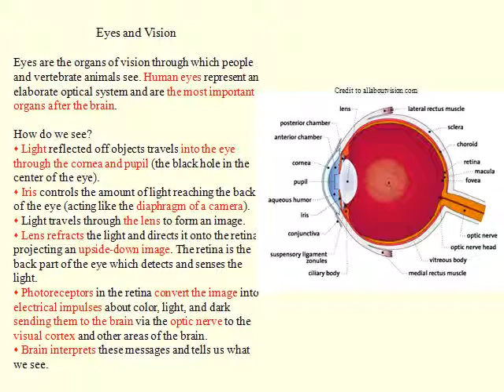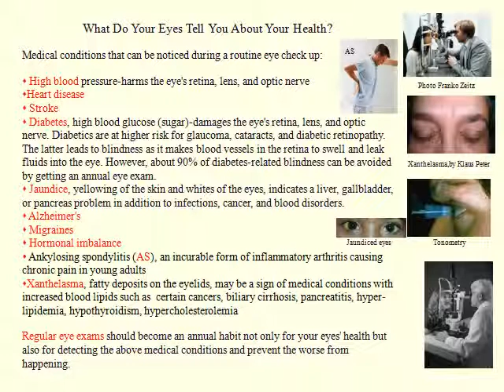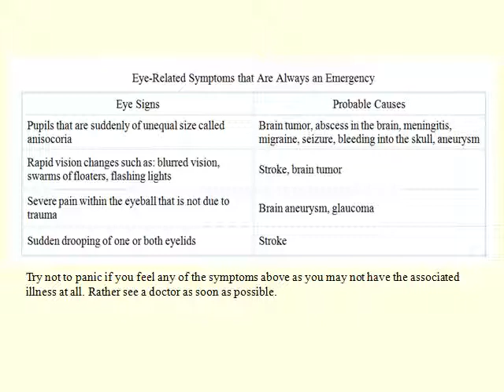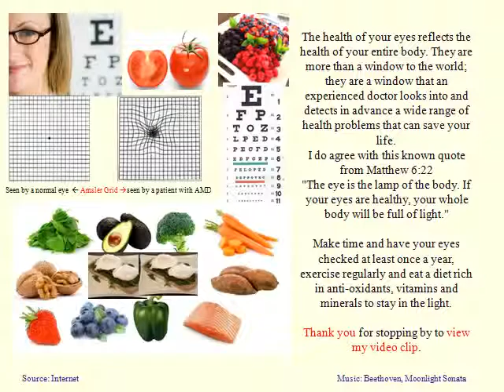Eye Tests Can Really Save Your Life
Medical conditions that can be noticed during a routine eye check up:
- High blood pressure-harms the eye's retina, lens, and optic nerve
- Heart disease
- Stroke
- Diabetes, high blood glucose (sugar)-damages the eye's retina, lens, and optic nerve. Diabetics are at higher risk for glaucoma, cataracts, and diabetic retinopathy. The latter leads to blindness as it makes blood vessels in the retina to swell and leak fluids into the eye. However, about 90% of diabetes-related blindness can be avoided by getting an annual eye exam.
- Jaundice, yellowing of the skin and whites of the eyes, indicates a liver, gallbladder, or pancreas problem in addition to infections, cancer, and blood disorders.
- Alzheimer's
- Migraines
- Hormonal imbalance
- Ankylosing spondylitis (AS), an incurable form of inflammatory arthritis causing chronic pain in young adults
- Xanthelasma, fatty deposits on the eyelids, may be a sign of medical conditions with increased blood lipids such as  certain cancers, biliary cirrhosis, pancreatitis, hyper-lipidemia, hypothyroidism, hypercholesterolemia
Regular eye exams should become an annual habit not only for your eyes' health but also for detecting the above medical conditions and prevent the worse from happening. "I will comport myself and use my knowledge in a godly manner." ; "First do no harm" Hippocrates "First do no harm" (Primum non nocere) Hippocrates: "Either help or do not harm the patient"